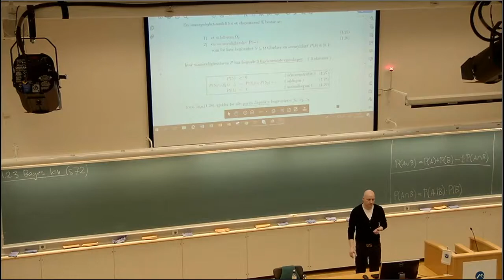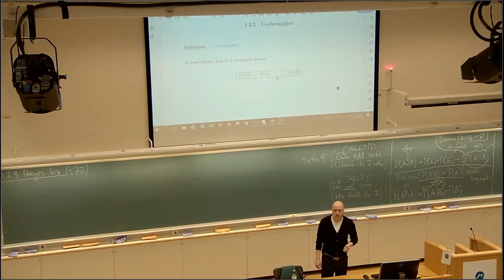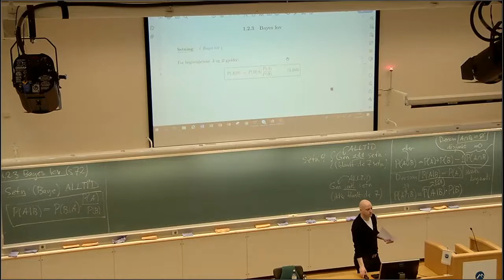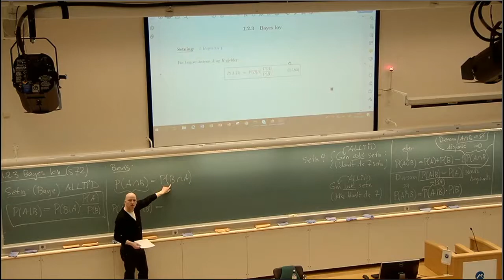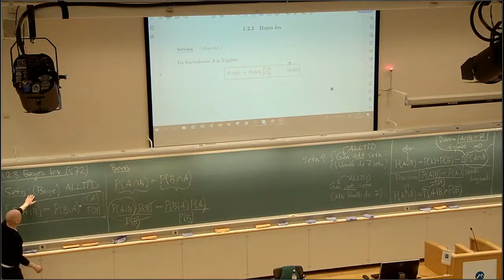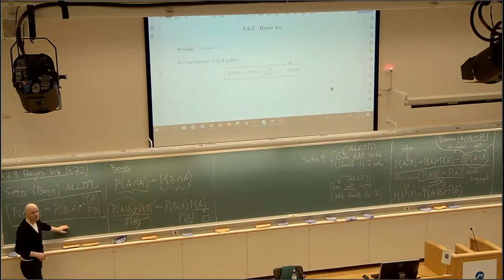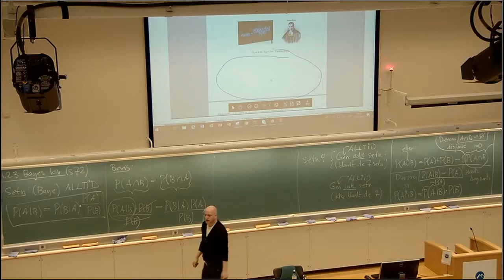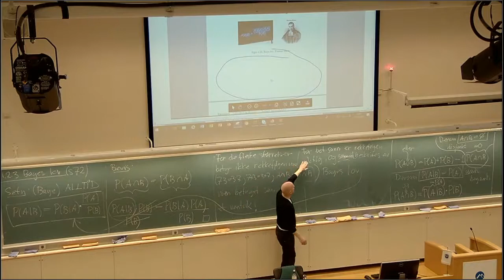119 Bayers lov, 2021